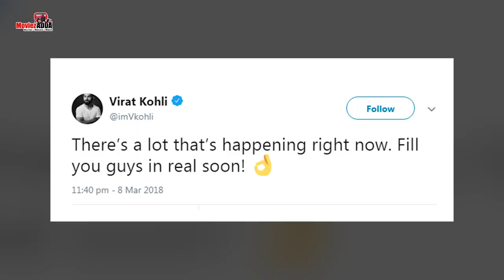Anushka Sharma Pregnant | Virat Kohali Confirms On Twitter